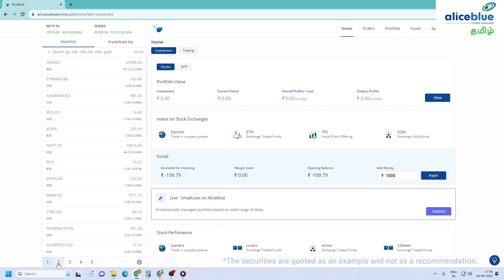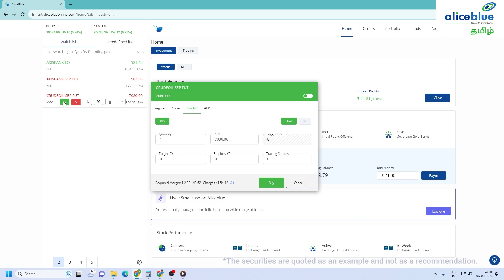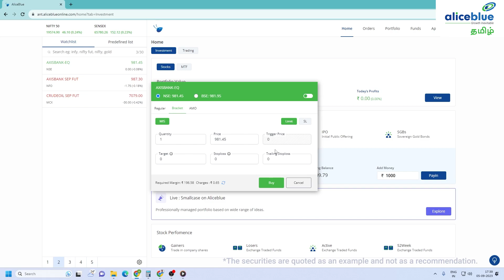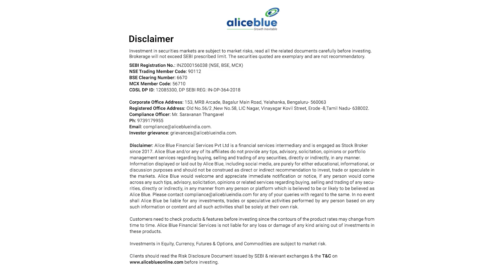How to Place the Bracket Order via ANT Web Application | Alice Blue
🔥இன்று உங்கள் Alice Blue டீமாட் கணக்கை தொடங்குங்கள் – ₹0 AMC கட்டணங்களுடன்! In this video, you will know How to Place the Bracket Order via ANT Web Application

🔔 Start Now!